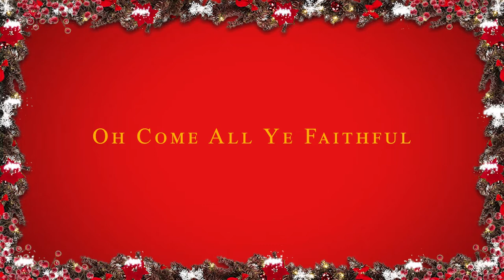Christmas 2020: Bishop Watterson Gold Standard Choir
Recorded on our Christmas dress down day :)